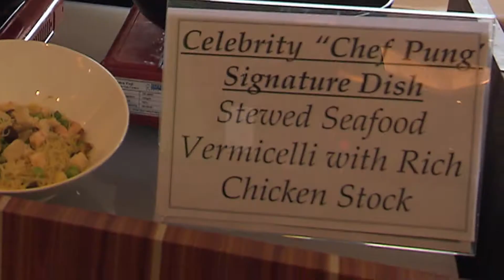Whazzup? 07 Jul - 03 Emirates Singapore Derby Post Event